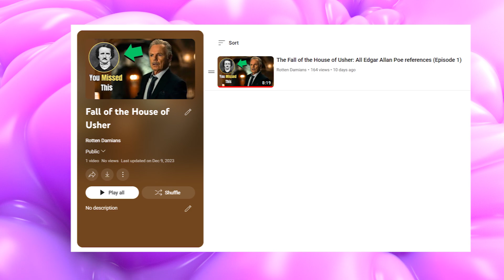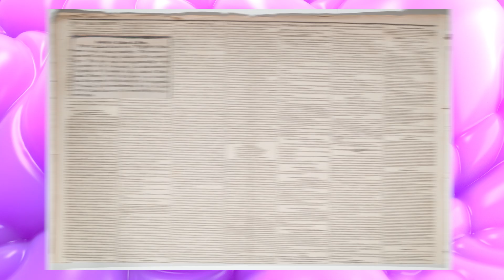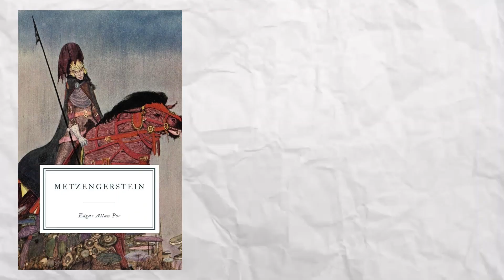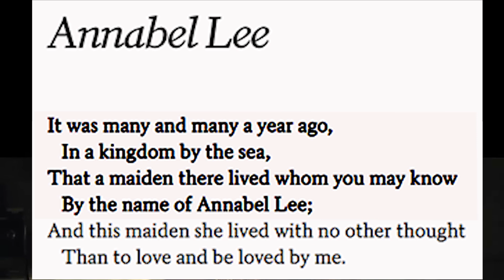The Fall of the House of Usher: All Edgar Allan Poe references (Episode 2)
In today's video, I discuss All Edgar Allan Poe references in The Fall of the House of Usher. The Fall of the House of Usher is a TV show created by Mike Flanagan. It almost serves as a retrospective/retelling where he remixes various Edgar Allan Poe stories and poems. I have no idea how Flannagan pulled it off because he incorporated so many literary works into this show without it coming off as tacky. Anyway, this is All Edgar Allan Poe references in The Fall of the House of Usher.

All Edgar Allan Poe references in The Fall of the House of Usher

Intro: 00:00
The Masque of the Red Death: 00:19
Rufus Wilmot Griswold: 02:19
Landor Pharma & Metzengerstein : 03:02
The Grampus: 03:57
Annabel Lee: 04:12
Closing: 04:45

All Edgar Allan Poe references in The Fall of the House of Usher (Episode 2)
Edgar Allan Poe Fall of the House of Usher
Fall of the House of Usher